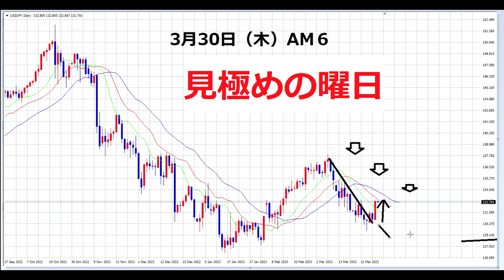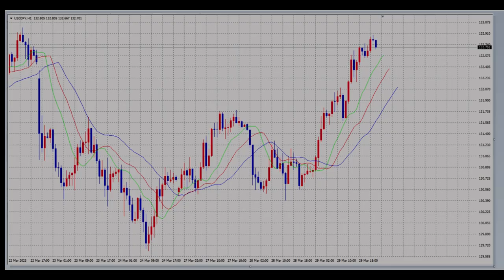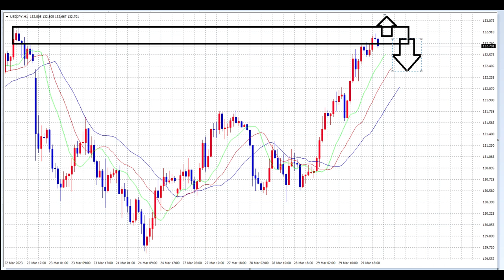【FX】上昇・下落の見極めの力をつける。